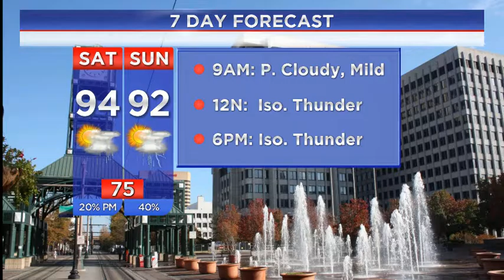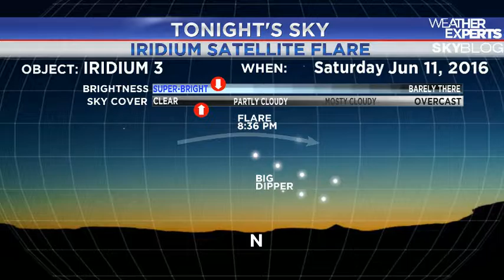WREG-TV Weather Overtime for Saturday 6.11.16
WREG Meteorologist Austen Onek takes an in-depth look at the forecast for Saturday June 11, 2016